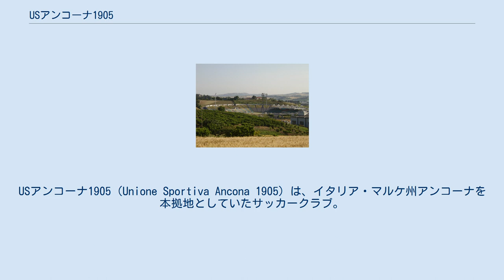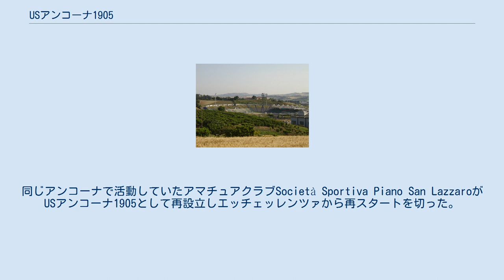USアンコーナ1905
USアンコーナ1905（Unione Sportiva Ancona 1905）は、イタリア・マルケ州アンコーナを本拠地としていたサッカークラブ。
2017年にリーグから撤退した。
 スタディオ・デル・コネーロ 1905年に Unione Sportiva Anconitana として創設された。
1982年にアンコーナ・カルチョ1905（Ancona Calcio）に変更され、1991-92シーズンにセリエBで3位となり、セリエAに初昇格。
しかし17位に終わり1シーズンで降格した。
1993-94シーズンにはコッパ・イタリア決勝に進出したが、サンプドリアに敗れタイトルを逃している。
 2002-03シーズンにセリエBで4位となり2度目のセリエA昇格を果たしたが、開幕から28試合連続勝利なしの記録を作るなど通算2勝7分25敗、21得点70失点、勝ち点わずか13の最下位で降格。
さらにチームの倒産によりセリエC2まで転落した。
この際にACアンコーナ（Associazione Calcio Ancona.）となった。
 2008-09シーズンからはセリエBに所属したが、2009-10シーズン終了後に財政難のため、チームは再び倒産。
同じアンコーナで活動していたアマチュアクラブSocietà Sportiva Piano San LazzaroがUSアンコーナ1905として再設立しエッチェッレンツァから再スタートを切った。
 2010-11シーズンにコッパ・イタリア・ディレッタンティ、コッパ・イタリア・マルケ、エッチェレンツァ・マルケ優勝の3冠を取りセリエD昇格した。
 なし